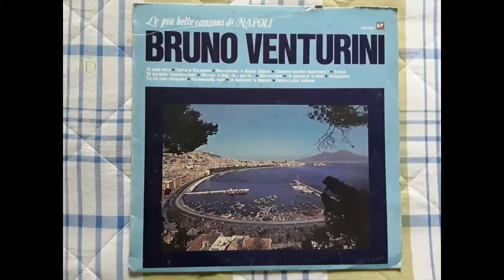Bruno Venturini - Le Più Belle Canzoni di Napoli - dalla Vinyl List di Audiofili C-M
Bruno Venturini - Le Più Belle Canzoni di Napoli
Etichetta:
Up ‎– LPUP 5021
Formato:
Vinyl, LP, Stereo
Paese:
Italy
Uscita:
1975
Elenco tracce
A1 'O Sole Mio 2:58
A2 Torna A Surriento 4:04
A3 Munastero 'E Santa Chiara 2:25
A4 Comme Facette Mammeta 2:41
A5 Torna 2:25
A6 'O Surdato 'Nnammurato 3:15
A7 Simme 'E Napule... Paisa'... 3:12
B1 Marechiare 2:52
B2 'O Paese D' 'O Sole 3:33
B3 Guapparia 3:31
B4 Tu Ca Nun Chiagne! 2:39
B5 Dicintencello Vuje 3:41
B6 'A Canzone 'E Napule (Me Ne Voglio 'I All'America) 2:20
B7 Santa Lucia Luntana